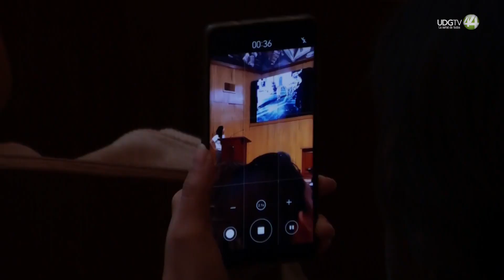Bajo el lema "Escribiendo la historia del futuro" se lleva a cabo el Sexto Foro de Museos MUSA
El pasado, el presente y sobre todo el futuro de los museos se debate en el Sexto Foro de Museos MUSA donde profesionales e interesados en temas relacionados con exposiciones, promoción y difusión del arte y la cultura, previo a las actividades por el Día Internacional de los Museos (DIM), que se celebra el día 18 de mayo.